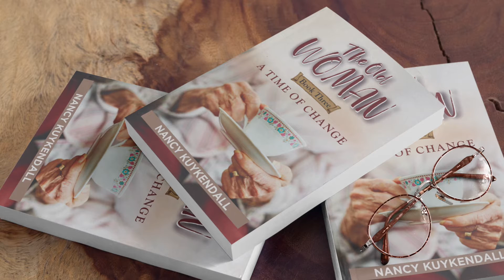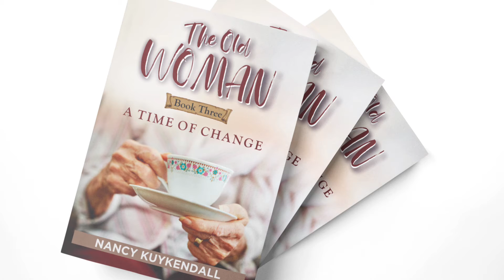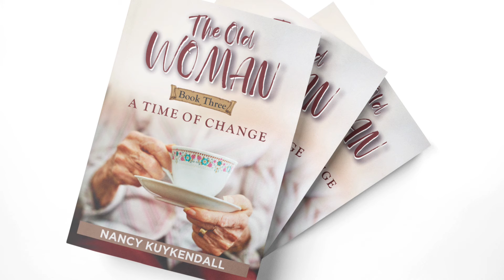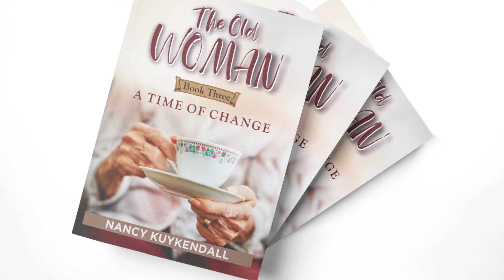An audio sampling of an upcoming release.